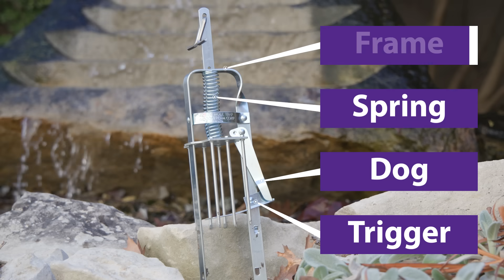How YOU can trap moles successfully! | K-State Research and Extension Guides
Dr. Drew Ricketts shares about moles, and the proven best method for eliminating them. Learn how to identify mole damage, locate the best runs for trapping, and how to set a variety of styles of mole traps. Some mole traps could be available to rent or borrow from your local KSRE extension office!

*Brand names appearing in this publication are for product identification purposes only No endorsement is intended, nor is criticism implied of similar products not mentioned.

Chapters:
0:00 Intro
1:12 Choosing a Location
2:08 Test Holes
2:43 Victor Out-of-Sight Mole Trap
5:24 Mole Eliminator Step-to-Set Trap
6:24 Trapline Products Mole Trap
8:20 Harpoon-style Trap
9:44 Marking and Checking Traps